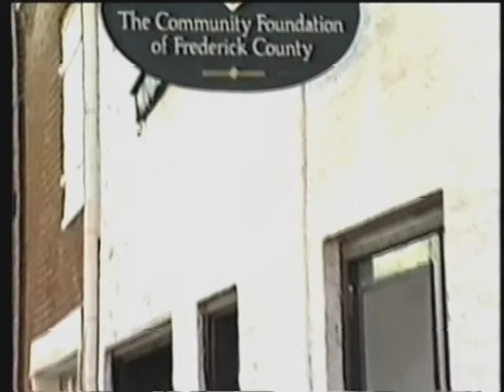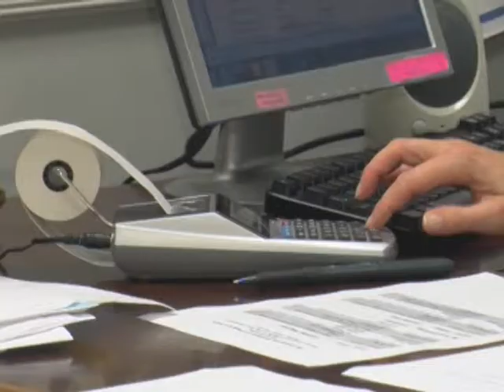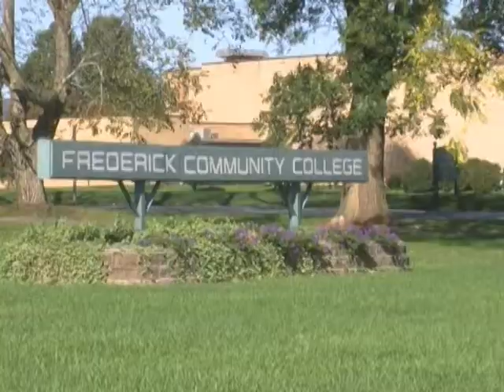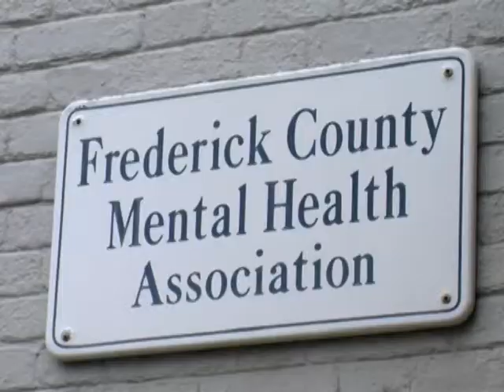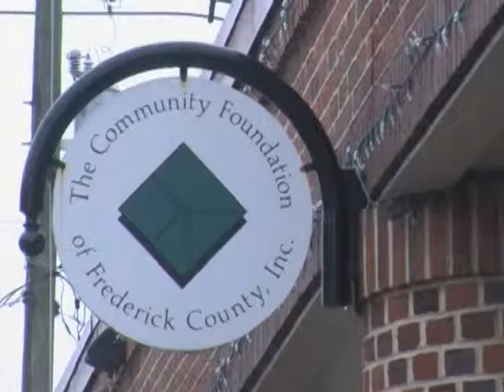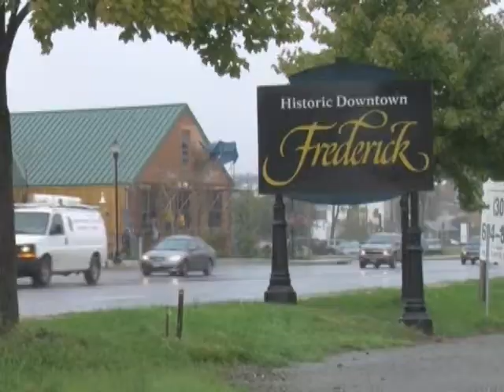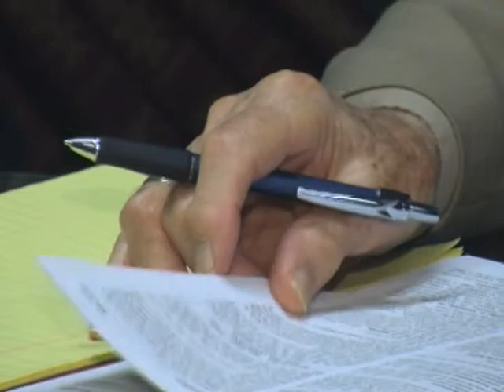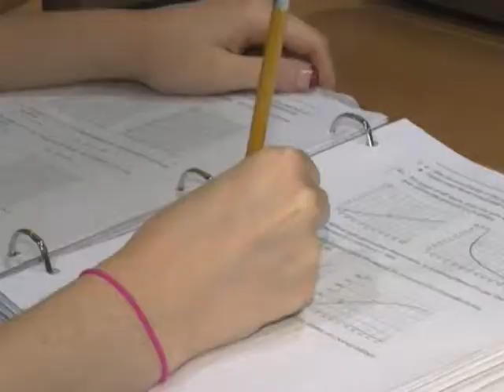Community Foundation of Frederick County's 25th Anniversary Video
WHAG generously created a short documentary about the Community Foundation's history that was showcased on Nov. 17, 2011 at the Community Foundation's 25th Annual Report to the Community. This video embraces where the organization has come from and where it is going in the future.